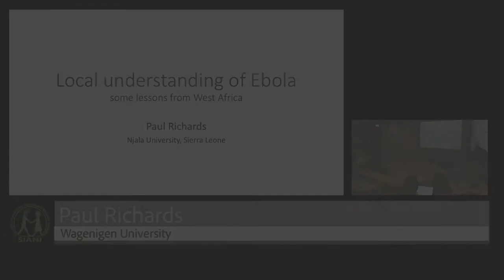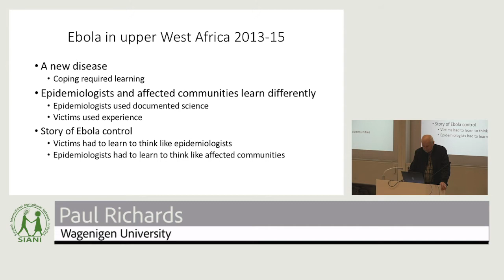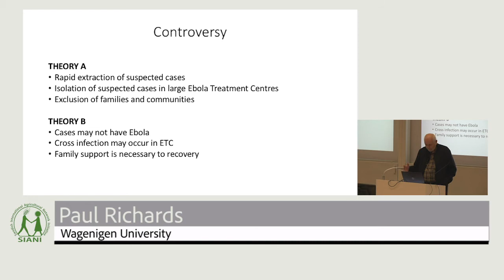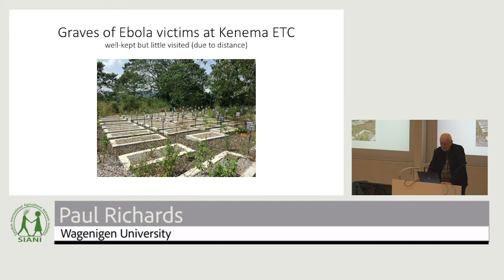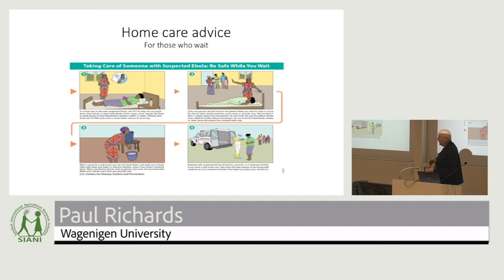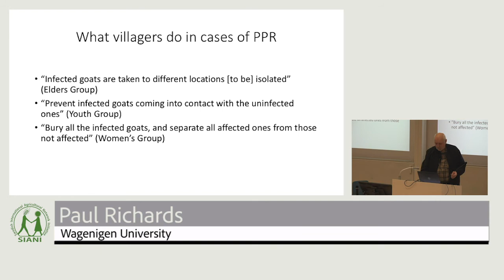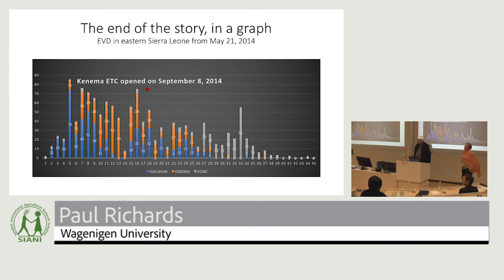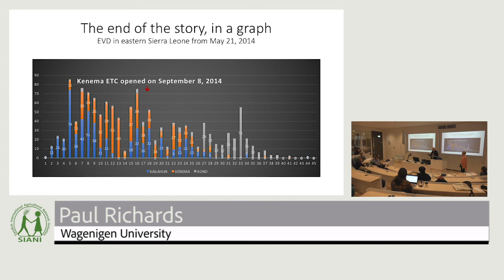Exploring the Whys and the Hows of Epidemiology: Local Understanding of Ebola in West Africa | SIANI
"Local understanding of Ebola some lessons from West Africa"

Prof. Paul Richards (Wageningen University), presenting how Ebola response might have benefited from greater engagement with perspectives linking veterinary epidemiology and social knowledge of farming systems.

Part of the seminar ‘Exploring the Whys and the Hows of epidemiology: Integrating social sciences with veterinary research for better understanding and action towards improved animal health in the Global South’  held at the Swedish University of Agricultural Sciences, SLU on the 20th of November, 2018. The seminar looked at how scientists from different disciplines see the way local farmers understand the diseases and prevention mechanisms.

Follow SIANI!